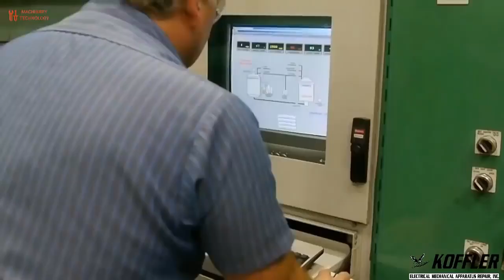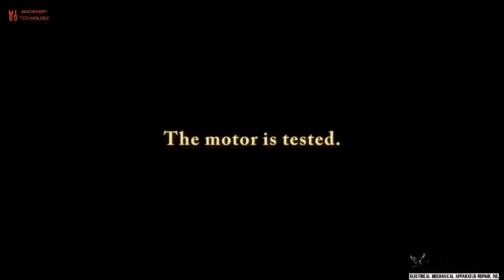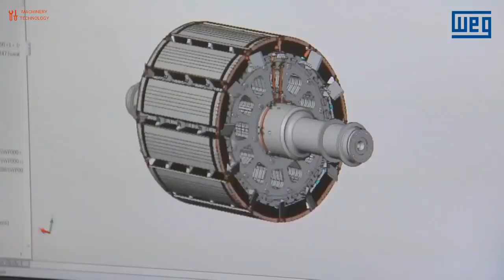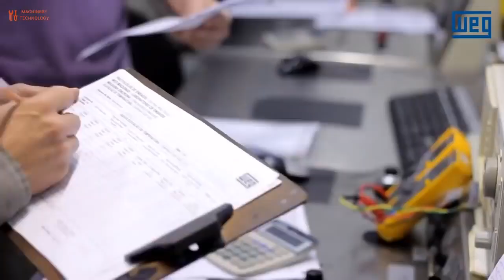Biggest Motor Production, Amazing Technology And Highly Skilled Technicians - Koffler Electrical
In this video, Production here:
Koffler Electrical

WEG

Houghton International

Timken Power Systems

Thanks!